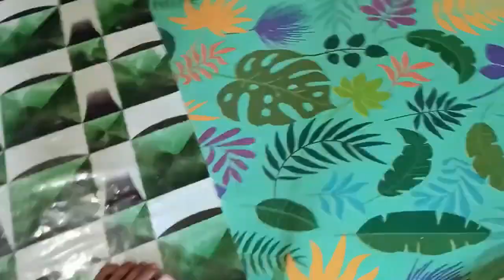How To Build Window Screens | 1k budget | Mosquito And Bug Trap Net | low budget (DIY).